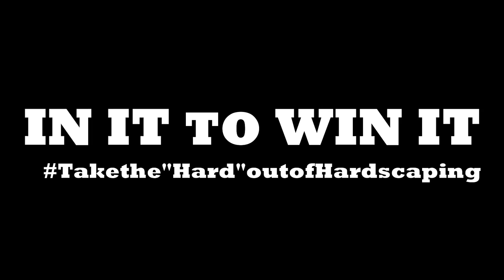Tools for Pavers - Lifters and Paver Adjuster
At Pave Tool we strive to take the Hard out of Hardscaping.  With our tools for pavers - we do just that!  Our Quick-E-Lifters can lift pavers ergonomically without straining your back and pinching fingers.  Our Quick-E-Dual Adjuster is the perfect tool for adjusting your bond lines without bending over.

SALES RUNNING NOW - Sign up for the Tip of the Week below to receive our Crazy Deals running throughout January, February and March 2021!  Available in the United States ONLY.